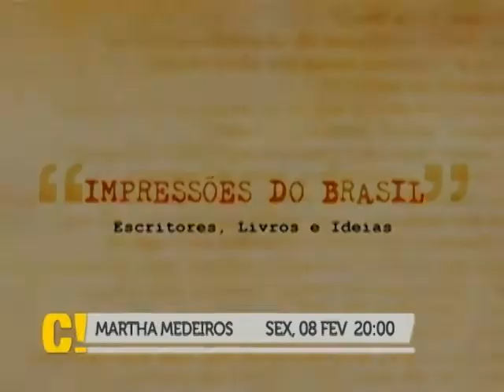Especial Literatura - Martha Medeiros | Curta! (Promo)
A Série "Impressões do Brasil", reúne diversos autores da literatura Nacional do nosso tempo. Cada episódio, um autor fala da sua experiência de vida, sua relação com a escrita, e a sua visão da literatura no Brasil.

Impressões do Brasil com Martha Medeiros.